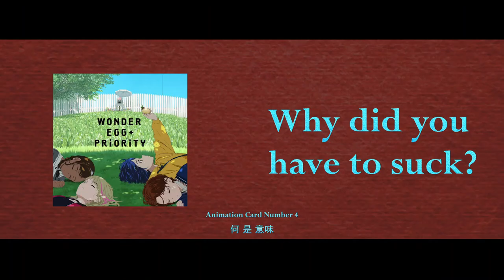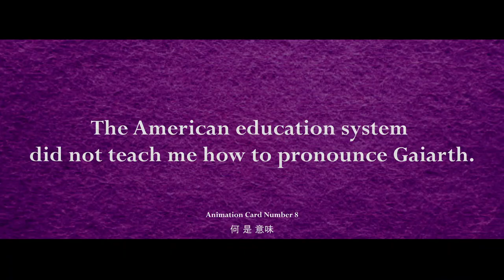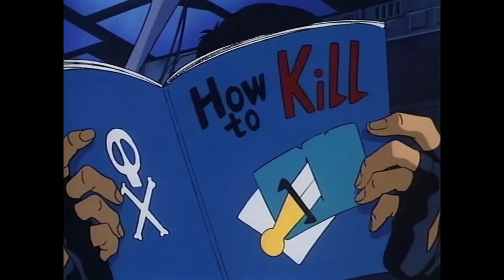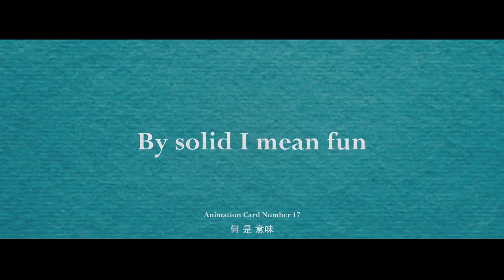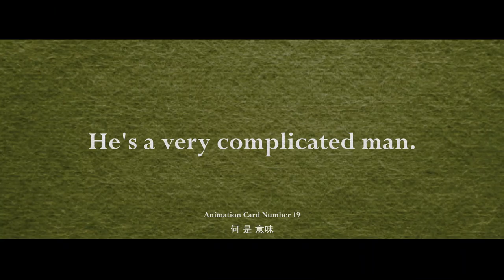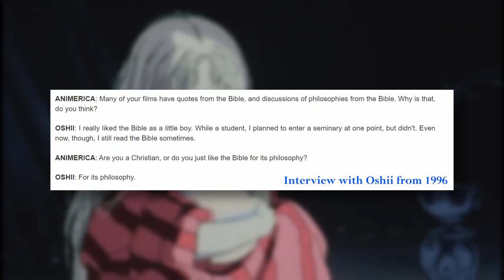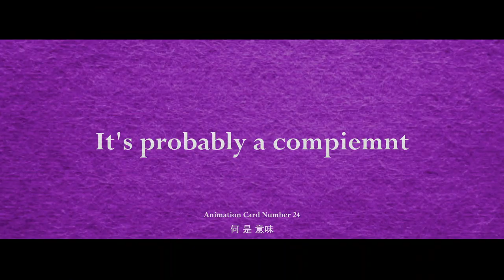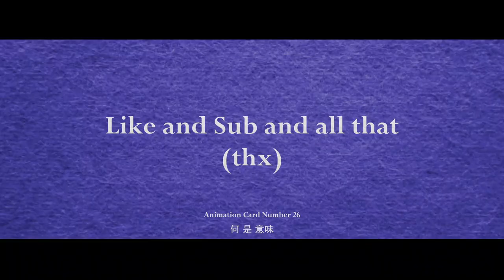More Best Retro Anime | OVA Odyssey Vol. 2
Another top ten MUST WATCH OVAs. We're talking old, obscure, or otherwise essential titles for anyone claiming to be cultured. 90s anime, 80s anime, 70s anime? Only got old school stuff as early as the 80s for this one but maybe next time. I like talking about underrated anime, so comment some titles you feel need more recognition. Bonus points if they're from the Golden Age of anime.

Time codes for all the anime
00:00 Intro
00:23 Twilight Q
03:13 Robot Carnival
05:22 Genesis Survivor Gaiarth
07:11 Prefectural Earth Defense Force
08:49 Download: Devil's Circuit
10:44 The Legend of Koizumi
12:43 Genocyber
15:41 Garzey's Wing
18:32 Angel's Egg
20:50 Ruin Explorers
23:10 Outro